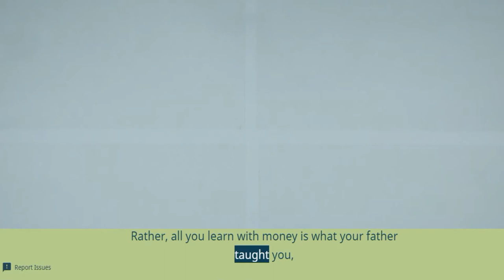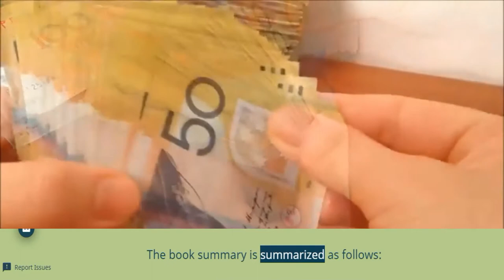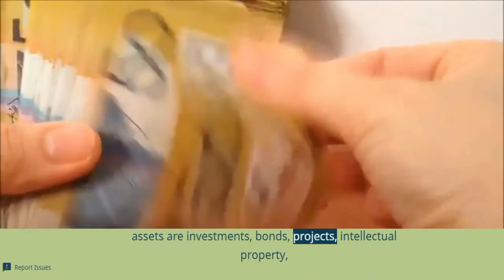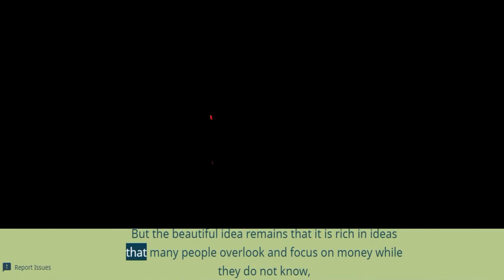Rich Dad Poor Dad by Robert Kiyosaki